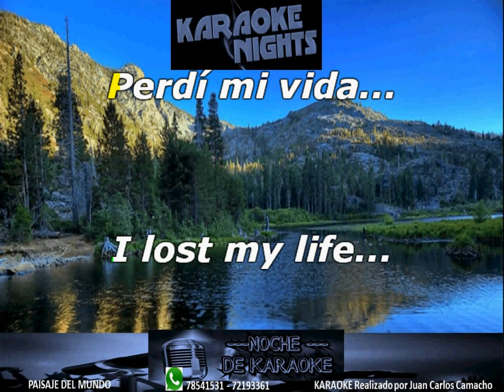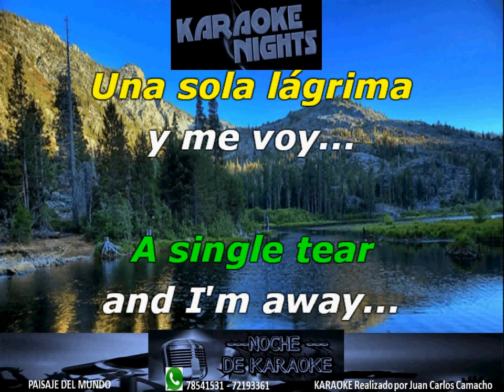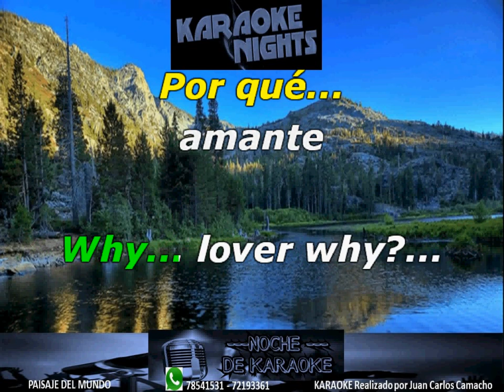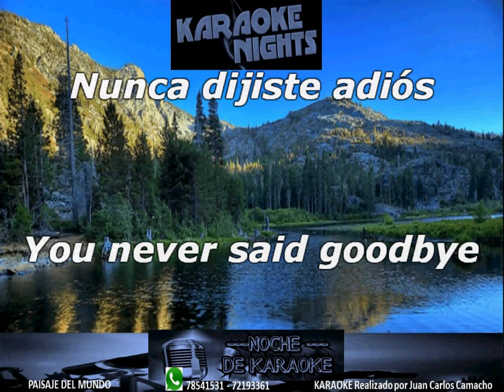LOVER WHY - CENTURY KARAOKE ingles español (cover)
KARAOKE CENTURY - LOVER WHY ingles español